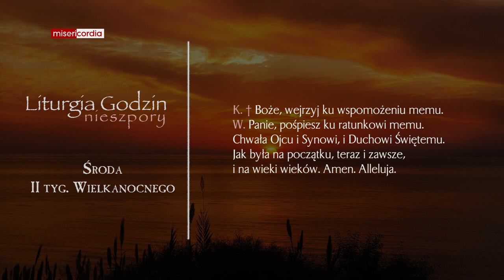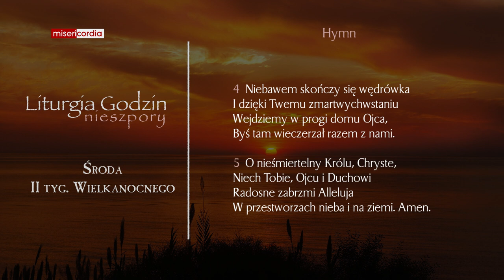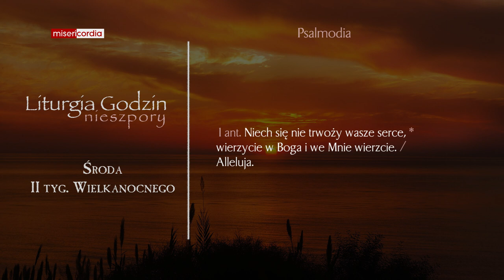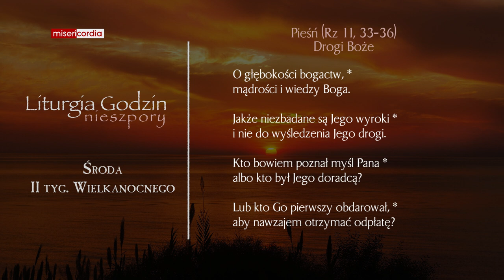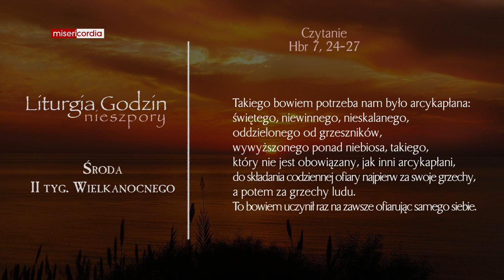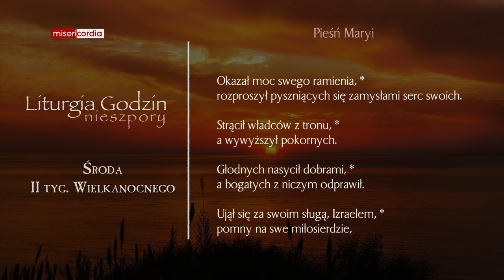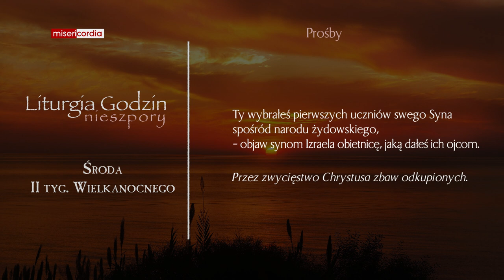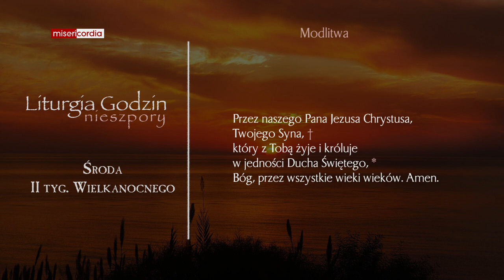Liturgia Godzin | Nieszpory | Środa, II tyg. Wielkanocnego